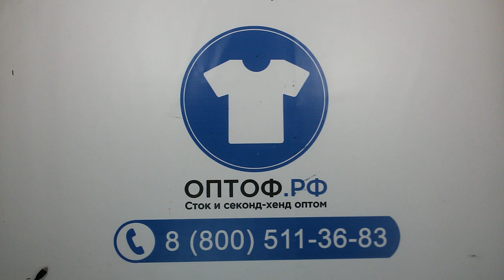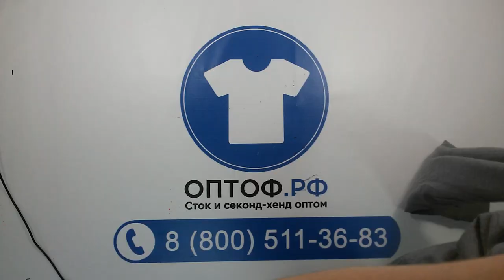1549 Jogging Bottom Mix (15 kg) 6пак - штаны спорт, х/б Англия 15кг 9,00 €/кг 38шт